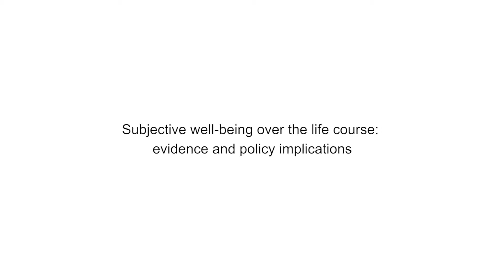Gus O'Donnell | Opening Address | Subjective well-being over the life course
Lord Gus O'Donnell opens conference on "Subjective well-being over the life course: Evidence and policy implications" held at the London School of Economics and Political Science on 12-13 December 2016.

The conference was organised by OECD, CEPREMAP, What Works Centre for Wellbeing , and the CEP.

Gus O'Donnell is Patron and a founding member of the What Works Centre for Wellbeing, and the Commission for Wellbeing.

Why should governments care about people's wellbeing? How would policy change if raising wellbeing was the objective?
Supported by the What Works Centre for Wellbeing, this event was a landmark conference reporting the first results from a collaboration between the London School of Economics Centre for Economic Performance, the CEPREMAP Wellbeing Observatory at the Paris School of Economics, the OECD, and an international consortium of researchers.